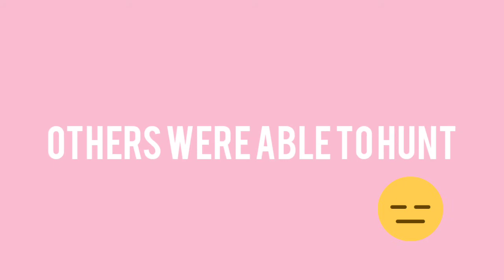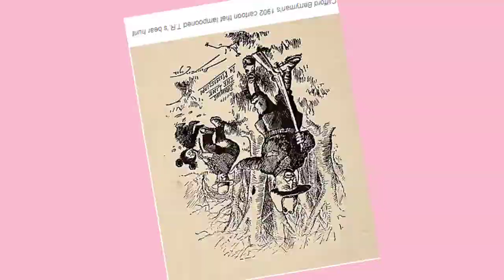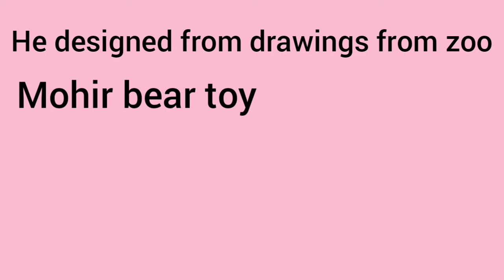History of Teddy Bear